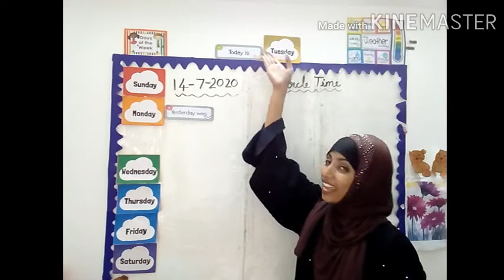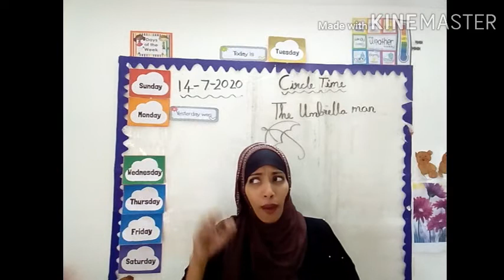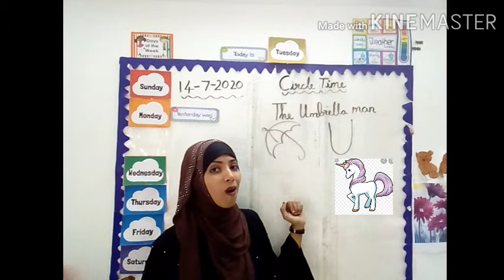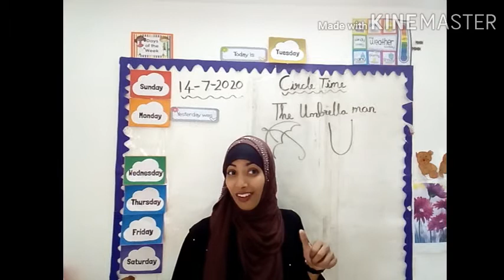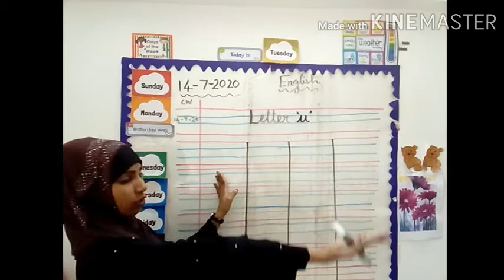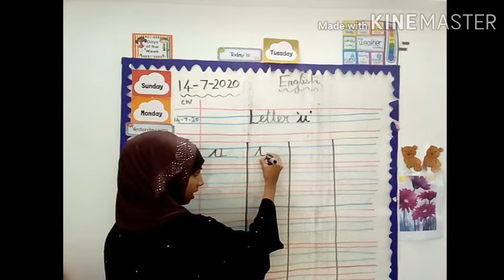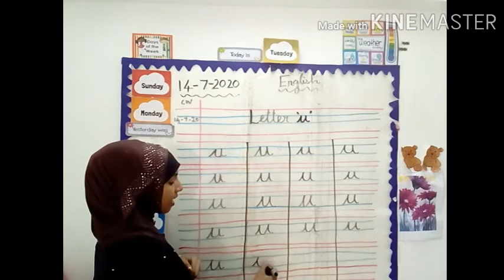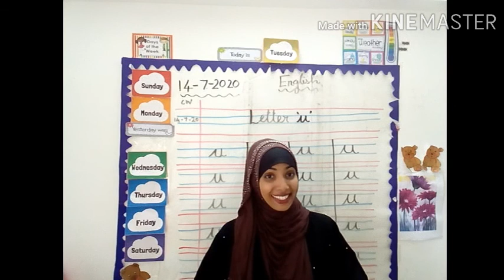Grade Lkg English 14/07/20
Subject English Introduction to Writing cursive letter 'u'.